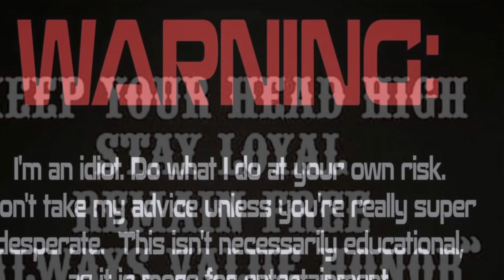Thursday Ramble 5th attempt to upload!